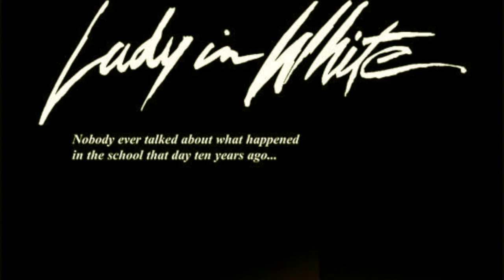Lady In White - Complete Soundtrack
Frank LaLoggia's original soundtrack for his haunting and beautiful Lady In White movie